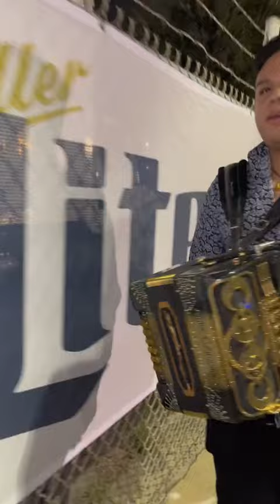GRUPO INSIGNIA REYNOSA Y BANDA LOS RECODITOS EN VIVO HOMENAJE AL REY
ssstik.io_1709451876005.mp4